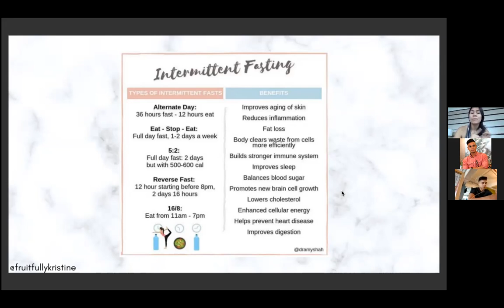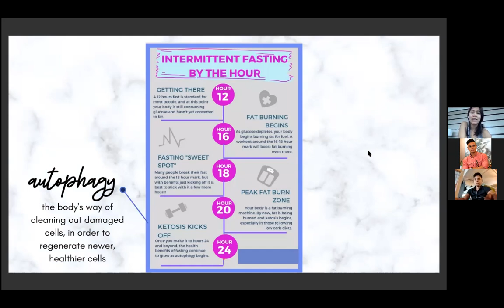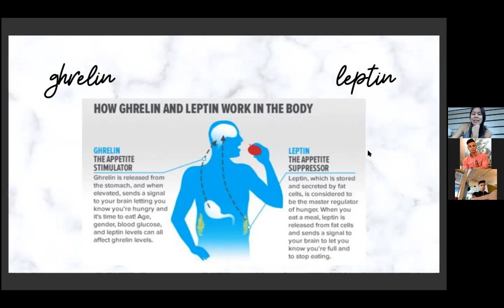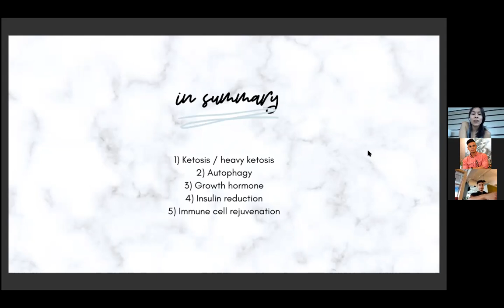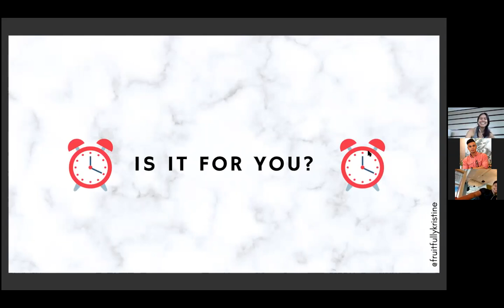Intermittent Fasting Webinar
with
Jose Villablanca, holistic lifestyle coach and personal trainer.
Kirstine Crouch, certified plant-based nutritionist.

HoliFit, we bring the workouts to your workplace. We bring the energy, equipment, fun, fitness, and results to your office!

Our services can increase productivity, energy, mental clarity, camaraderie, self-confidence, and self-esteem while decreasing sick days, health insurance costs, mental sluggishness, repetitive strain injuries (RSI) like carpal tunnel syndrome for desk workers.

We are the leading fitness provider for corporate settings in metro Manila, Philippines.